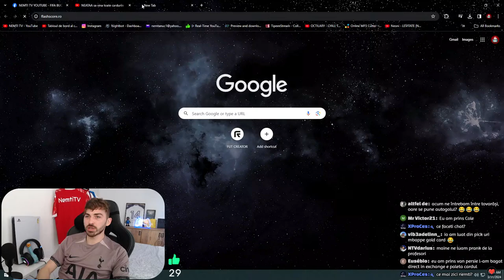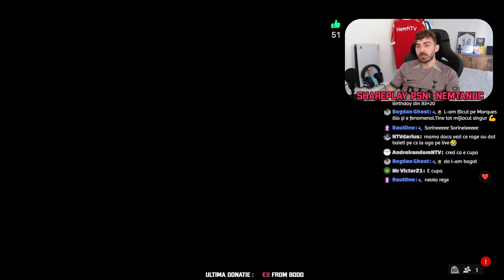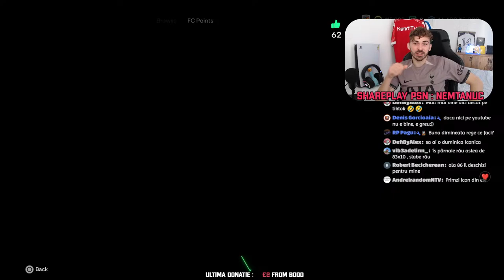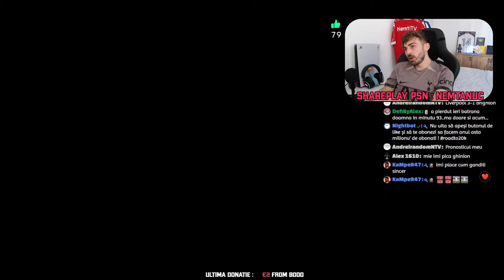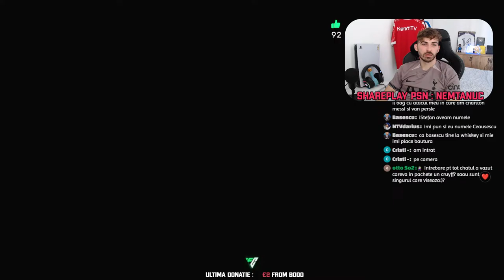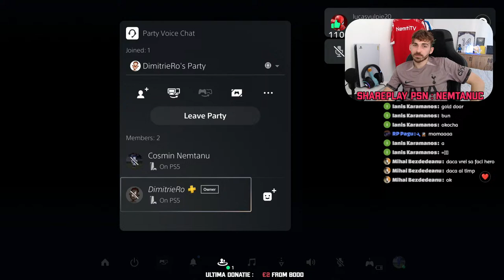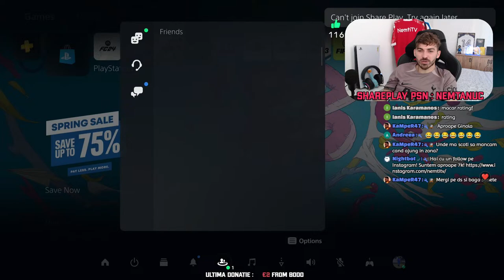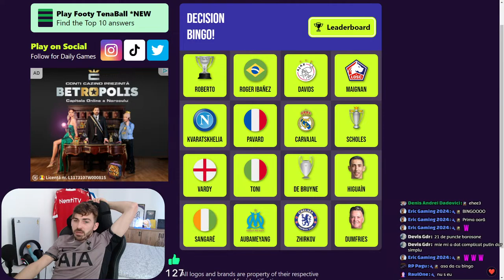NEATAA sa vina toate cardurile GOLAZO la noi | BINGO de Duminica ?! EAFC 24 ROMANIA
EAFC 24 LIVE | FUT BIRTHDAY & WEEKEND LEAGUE
👽 Review echipe pe LIVE doar in schimbul donatiei de 2€ sau Membru de Liga 1!
🎵 ALERTE DONATII :
1€ - 4,99€ - Parado no Bailão Neymar
5€ - 6,99€ - Belligol
7€ - 9,99€ - Allah CR7
10€ -14,99€ - Messi 10
15€ - 20€ - Drop some money
21€ - ∞ - Regele s-a intors
🌐Pagini oficiale:
📲Follow Nemți:
★ About
28 de ani, jucator profesionist de fotbal la @StiintaMiroslava! Iubesc sportul in general si cea mai noua pasiune a mea a devenit Youtube-ul.
🔋GEAR:
🔋PC : Intel i3-10100F, 16GB DDR4, GTX 1650
🔋Consola : PS5
🔋Placa de Captura : Elgato HD60S+
🔋Microfon Streaming : Genesis Radium 600
🔋Webcam : Logitech C922